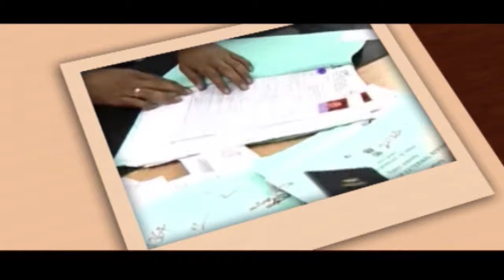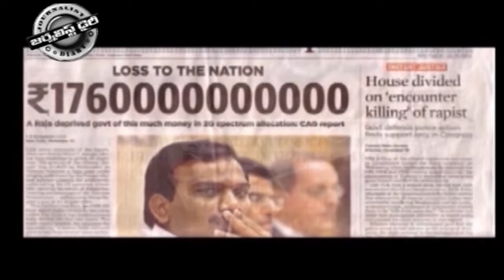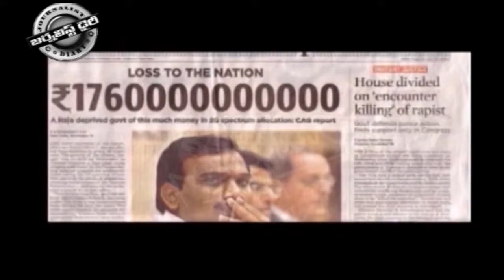Beware Of Subramanian Swamy 05 07 16